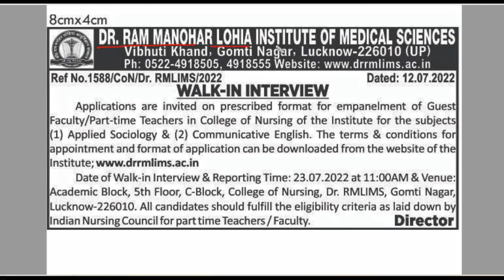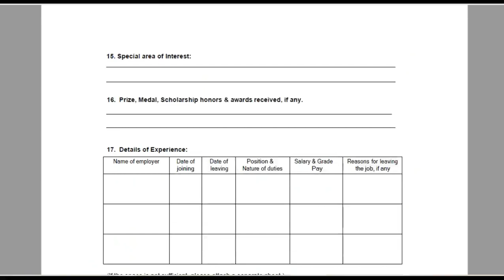DR. Ram Manohar Lohia Institute Of Medical Sciences Lucknow GUEST FACULTY/PART TIME TEACHERS vacancy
College Of Nursing DR. Ram Manohar Lohia Institute Of Medical Sciences
Vibhuti Khand, Gomti Nagar, Lucknow GUEST FACULTY/PART TIME TEACHERS RECRUITMENT